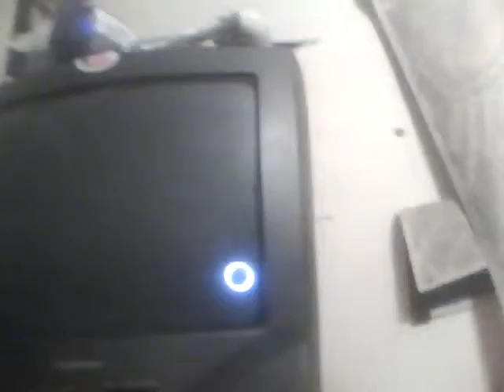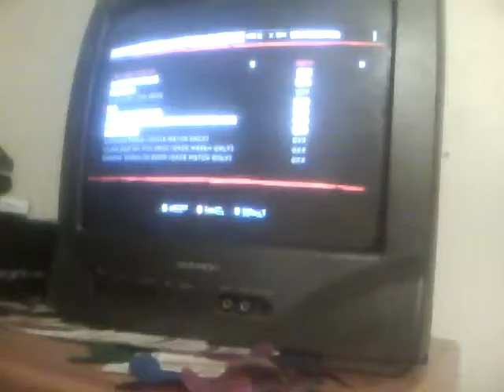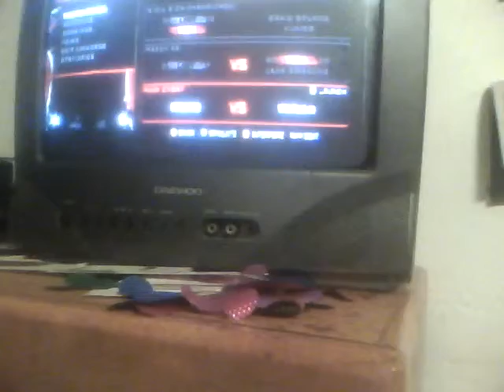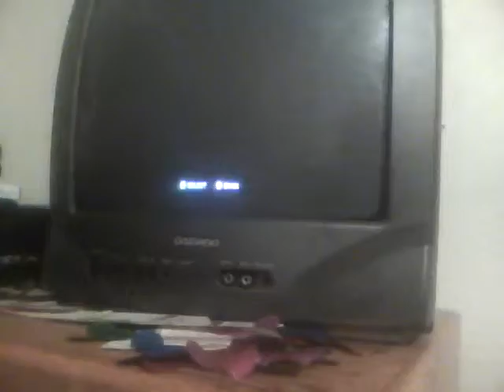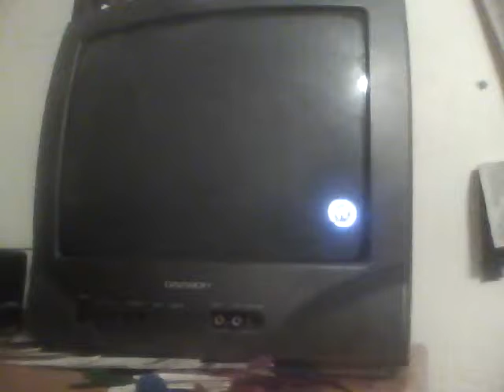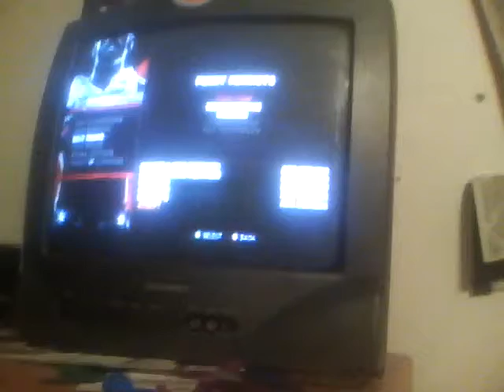WWE 13 Universe Mode Ep 29 Saturday Slam pt 2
Brodus Clay vs Dolph Ziggler & Jack Swagger
Me vs Ali Ghiradelli in a Falls Count Anywhere match